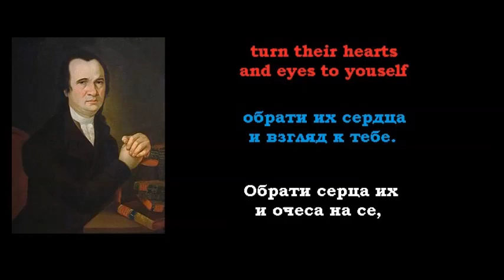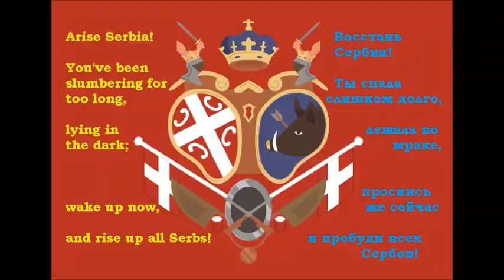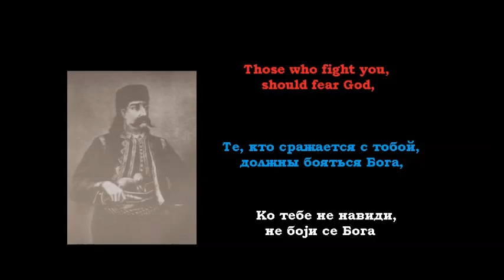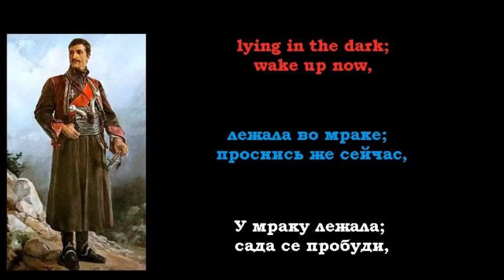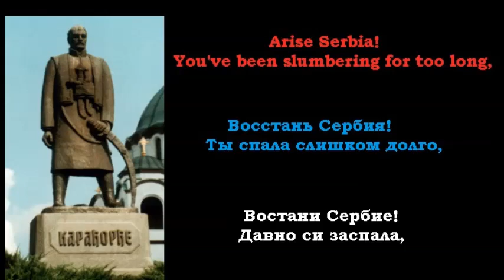Arise Serbia ! - the anthem of Serbia during the Karadjordje's uprising 1804-1813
Special thanks to Анастасия for Russian translation!

Lyrics:
Arise Serbia! Arise our empress;
and let your children see your true face.
Turn their hearts and eyes to you
and let them hear your sweet voice

(chorus: (x2) )
Arise Serbia!
You've been slumbering too long,
lying in the dark;
wake up now,
and rise up all Serbs!

Rise up high, your royal legacy,
Make the lands and seas hear your name,
Show the Europe your lovely face,
bright and happy, like the Day star!

(chorus: x2)

Bosnia*, your sister looks up to you,
and wishes that no one can harm you
Those who fight you, should fear God,
because he helps and protects you!

(chorus: x2)

Herzegovina* and Crna gora (Montenegro*)
Distant lands, islands and seas
all of them wish you God's help
all good souls cheer for you!

(chorus x2)

References:
(from lyrics)
Bosnia - reference to medieval "kingdom of Bosnia" the second biggest Serbian kingdom from late medieval era (after 12th century)
Herzegovina - meaning "Herzog's land" a small duchy made in late 15th century after the fall of Serbian "kingdom of Bosnia" (1463.), name derived from the ruler's title "Herzog of saint Sava" - the first Serbian Orthodox archbishop
Montenegro - reference to the small mountainous theocratic principality which was called "Црна Гора" ("black mountain" or in Venetian Italian "Montenegro" - due to their constant contact with Venetians)

(from video - Images of uprising leaders, liberators, fighters and distinct participants)
Karađođe's uprising of Serbia (also called Karađorđe's war misleadingly called "First Serbian uprising" since there were actually a lot more of them before it) from 15th of February 1804. [ 0:00 ] -  one of the most important uprisings in history (wrongfully named "the First Serbian uprising" - this event which started as a revolt against the Sipahi terror under the Ottomans quickly turned into an 9 year long war for full and unconditional independence from the Ottoman rule
Ђорђе Петровић Карађорђе (eng. Karađorđe) [ 0:03 ] - (pronounced as "Dyordye Petrovich Karadyordye" ) - the "great leader" of the uprising, it is said that his nickname "Карађорђе" is derived from Ottoman "Kara" (meaning "black" + Djordje - because of their great fear
Доситеј Обрадовић (eng. Dositej Obradović) [ 0:21 ] - (pronounced as Dositey Obradovich) - the author of these lyrics and the first "education minister" as well as founder of first high education institution in liberated Serbia
Карађорђе (Karađorđe) [ 0:41 ]
war banners of the uprising [ 0:57 ] - contain many references to Serbian ancient history, such as "Tribalia" and "Tribals" as well as the widely-known Rascia (also called "medieval Serbia" )
Стеван Синђелић (eng. Stevan Sinđelić) [ 1:15 ] - (pronounecd as Stevan Sindyelich)
Стојан Чупић (eng. Stojan Čupić) [ 1:28 ]
хајдук Вељко Петровић (eng. Hajduk Veljko) [ 1:34 ]
Танаско Рајић (eng. Tanasko Rajić) [ 1:46 ]
flag of medieval Serbian empire (successor of Rascia) [ 2:13 ]
Филип Вишњић (eng. Filip Višnjić ) [ 2:29 ] - (pronounced Filip Vishnyich)
кнез Иво од Семберије (eng. Ivan Knežević) [ 2:40 ] - one of the famous local-rulers in Ottoman administration from a small village near Бијељина (Bijeljina), once the Karađorđe's war began he helped revolutionaries by spending all his wealth in freeing the captured fighters from Ottomans
Станоје Стаматовић - Главаш (eng. Stanoje Glavaš) [ 2:48 ]
Милош Обреновић (eng. Miloš Obrenović) [ 3:01 ] - (pronounced as Milosh Obrenovich) - one of leaders of Karadjordje's war, also the leader of the following uprising - which is why it's called Милош's uprising (widely-known for a misleading name "Second Serbian uprising" just like Karađorđe's "First Serbian uprising") - which ultimately brought full independence
Миленко Стојковић (eng. Milenko Stojković) [ 3:43 ]
Јаков Ненадовић (eng. Jakov Nenadović) [ 3:53 ]
прота Матеја Ненадовић (eng. Matija Nenadović) [ 4:03 ]
војвода Младен Миловановић (eng. Mladen Milovanović) [ 4:13 ]
Карађорђе (Karađorđe) [4:18]
Karađorđe's uprising [4:31]